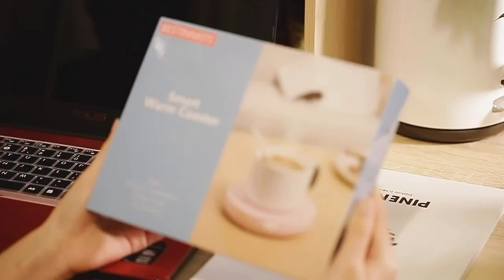Amazon com Smart Coffee Warmer, BESTINNKITS Auto On Off Gravity Induction Mug Warmer for Office Des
Amazon com Smart Coffee Warmer, BESTINNKITS Auto On Off Gravity Induction Mug Warmer for Office Des status